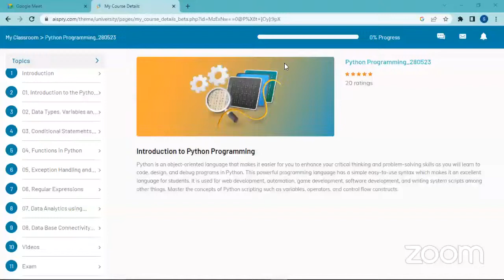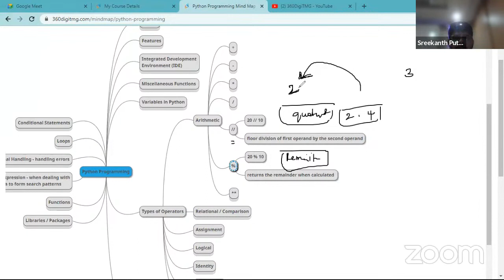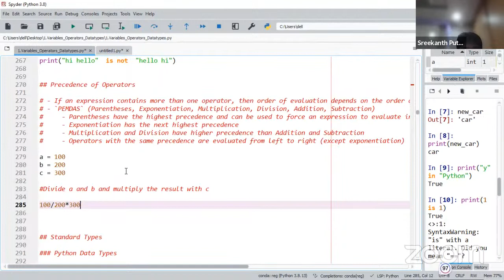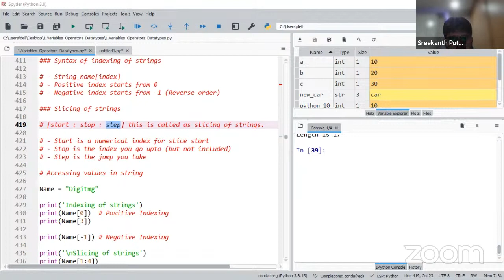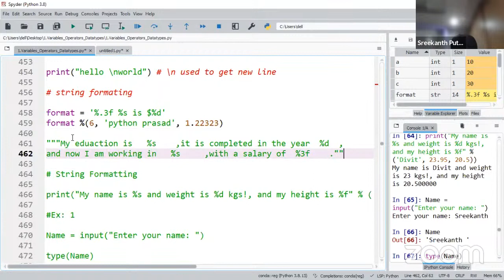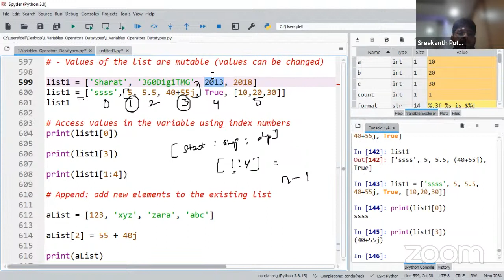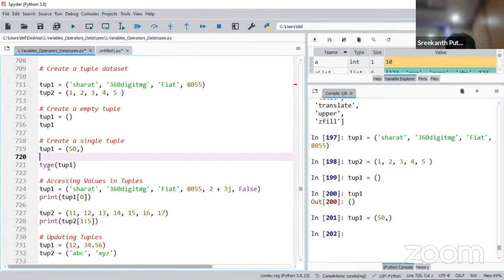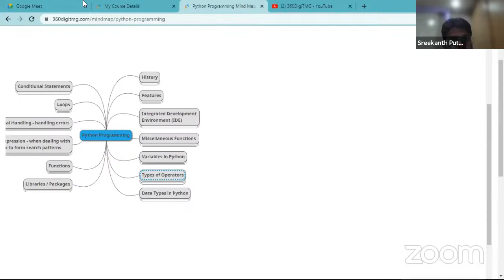Python Programming | Data Analytics & Data Science| Session -2 | 360DigiTMG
The video is about Python programming for data analytics and data science.
The name "Python" was inspired by Monty Python's Flying Circus.
Different features of Python, such as object-oriented programming, functional programming, and shell scripting, were discussed.
Anaconda, a package that includes various Python IDEs, was recommended for installation.
The video covers topics like data types, variables, functions, libraries, operators, and sequence types (strings, lists, and tuples).

About 360DigiTMG
360DigiTMG is a 9-year-old training & consulting organization led by stalwarts of the industry who are alumnus of premier institutions like the Indian Institute of Technology, Indian Institute of Management and Indian School of Business. 360DigiTMG since its inception has been the forerunner in the space of management and niche programs that aid in up-skilling and cross skilling executives across various levels and domains. 360DigiTMG has been conducting training programs across the globe for corporate and individuals alike.
360DigiTMG is one stop solution to all the trainings in emerging technologies such as Artificial Intelligence, Machine Learning, Big Data, Project Management, Quality Management, etc. 360DigiTMG is a training company, which is a division of the analytics consulting firm Innodatatics Inc.